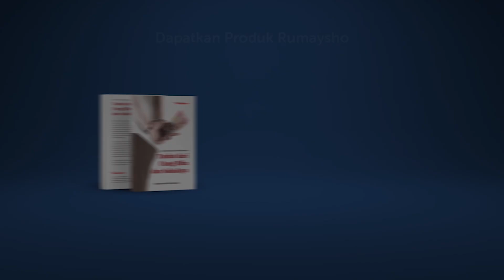Khutbah Jum'at : Fiqih Ringkas Puasa Syawal - Ustadz M Abduh Tuasikal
Seringkali timbul pertanyaan, "puasa syawal atau bayar hutang dulu?" Tentu saja maksudnya adalah hutang puasa yang harus di-qadha.

Bagaimana cara puasa syawal bagi yang punya hutang puasa dan bagaimana cara puasa syawal yg benar menurut tuntunan itu?

Kita simak penjelasan Ustadz M Abduh Tuasikal pada video diatas. Semoga bermanfaat.